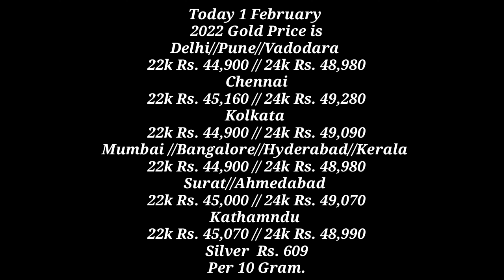Latest 22k Gold Fancy Kaanbala Earring Designs with Weight and Price